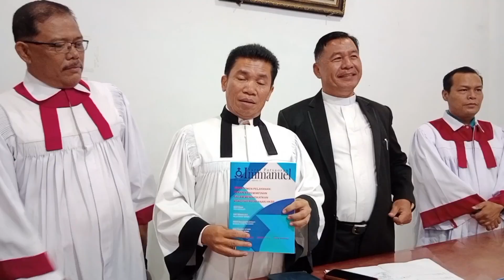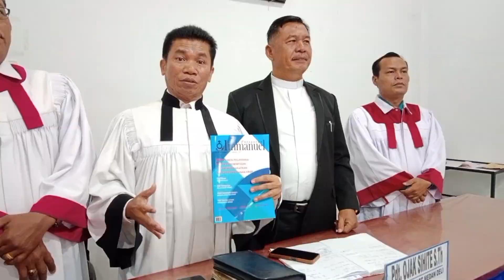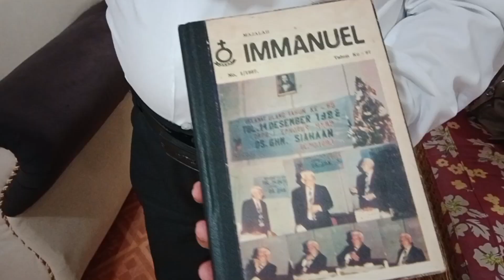GEREJA DI MEDAN DELI RAMAI DIKUNJUNGI